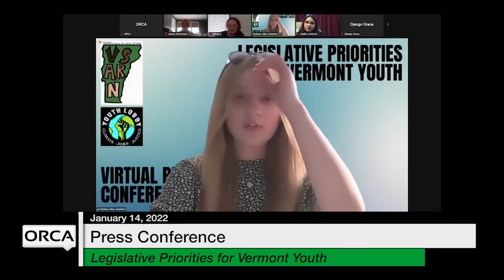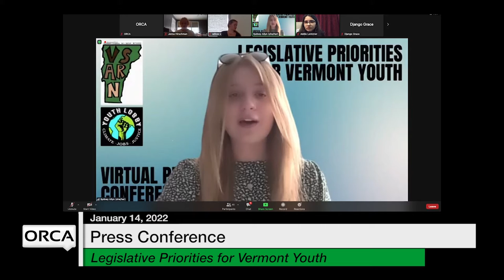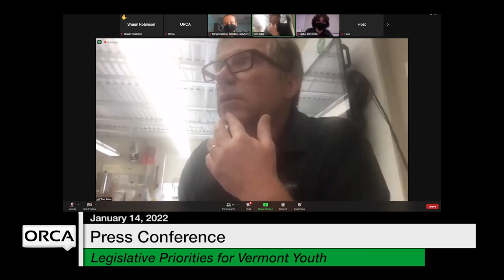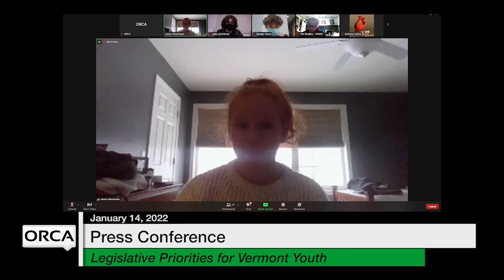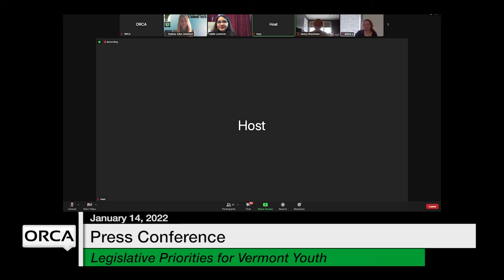Press Conference - Legislative Priorities for Vermont Youth 1/14/2022